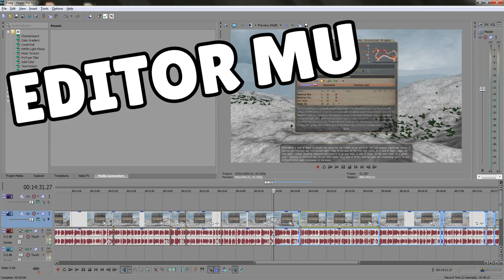Dominions 5 | LA Jomon, Intro | Mu Plays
Dominions 5 multiplayer gameplay. Mu plays as LA Jomon. Twelve player free for all. The game is running the JBBM balance mod, as well as snow.dm, a mod that gives every unit in the game the Snow Movement ability.

➤ DOMINIONS 5
➣ Dominions 5 is a Turn-Based Strategy Game developed by Illwinter Game Design.
➣ You take control of a powerful being that rules a nation and aspires to godhood.

➤ CHAPTERS
➣ 00:00 Introduction
➣ 00:35 Professional YouTuber
➣ 00:57 Late Age
➣ 02:04 Jomon, Nation Overview
➣ 08:12 Jomon, JBBM changes
➣ 09:45 snow.dm
➣ 10:13 Pretender Design
➣ 11:21 Pretender, JBBM changes
➣ 12:15 Pretender Design, Bless / Expansion
➣ 13:47 Pretender Design, Magic / Strategy
➣ 16:27 Pretender Design, Scales
➣ 18:03 More Strategy
➣ 19:37 Mods + Map
➣ 20:35 Easter Egg
➣ 21:05 See ya